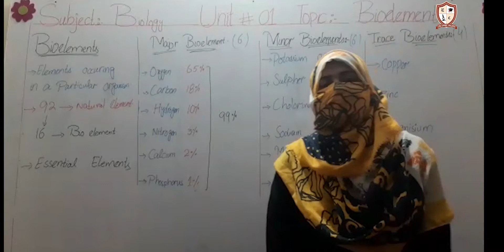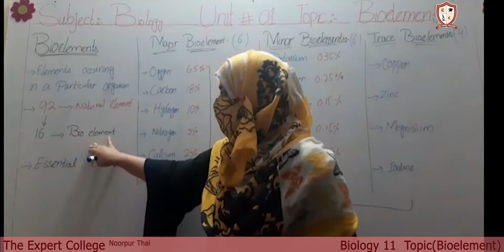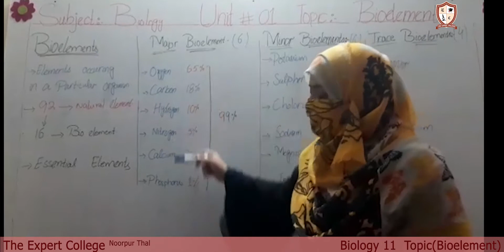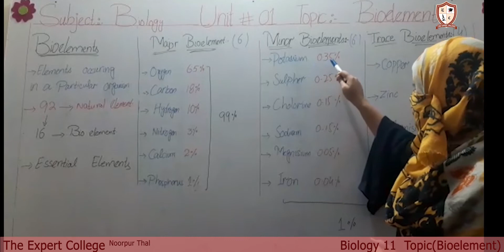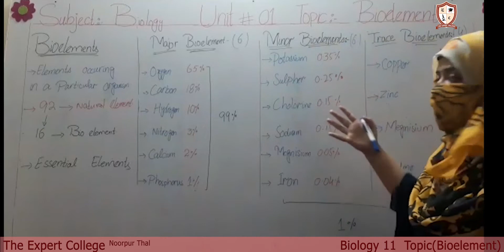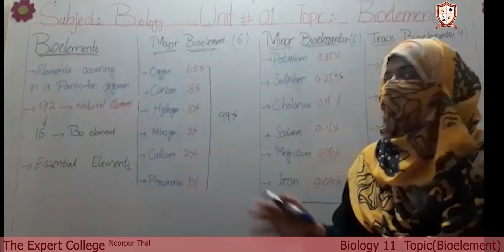Biology 11 Bioelements Lecture 4